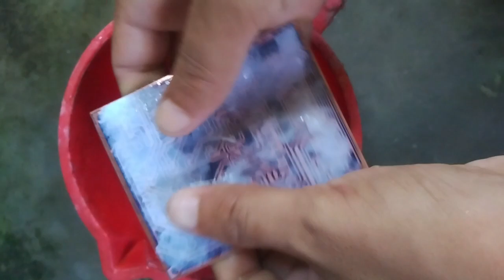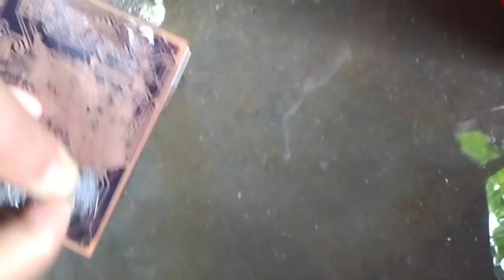How to make a pcb at home. Home made pcb. How to make a pcb using nail polish remover.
This PCB is a high quality PCB . I make this pcb use nail polish remover, water and ferric chloride. I make it easily.